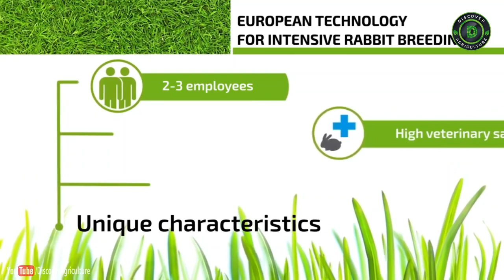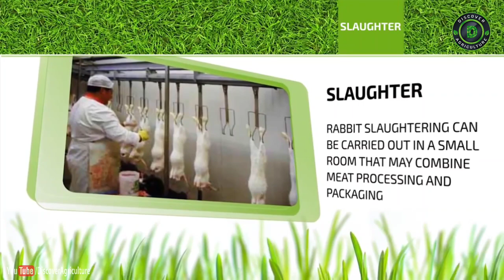Rabbit Farm Shed Design | Rabbit farm Cage System | Layer Cage Rabbit Farming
This indicative Rabbit farming project cost only includes the cost after the shed is constructed. The shed cost varies as per your plan and requirement. Also, your first income is generated only after 6 months from the day you start your Rabbit Farming.

NOTE : This channel doesn't belong to Discovery network.